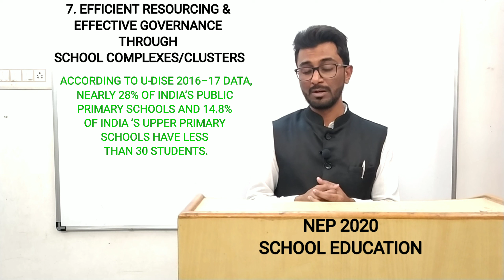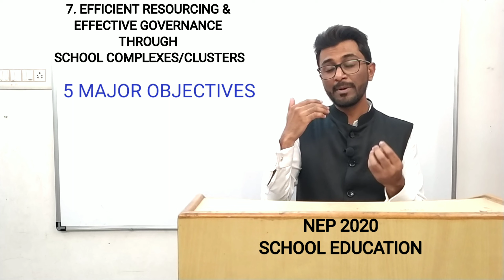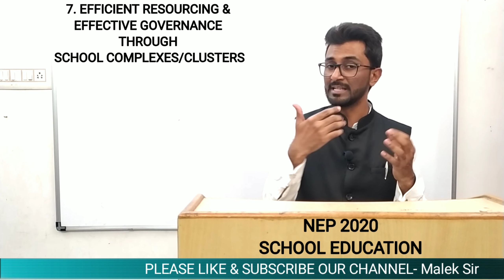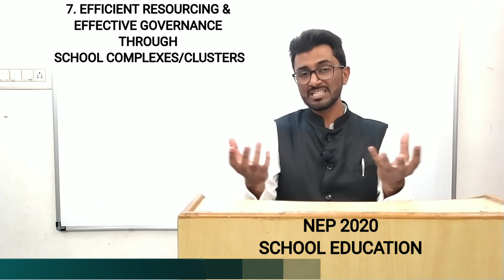𝗘𝗙𝗙𝗜𝗖𝗜𝗘𝗡𝗧 𝗥𝗘𝗦𝗢𝗨𝗥𝗖𝗜𝗡𝗚 & 𝗘𝗙𝗙𝗘𝗖𝗧𝗜𝗩𝗘 𝗚𝗢𝗩𝗘𝗥𝗡𝗔𝗡𝗖𝗘 𝗧𝗛𝗥𝗢𝗨𝗚𝗛 𝗦𝗖𝗛𝗢𝗢𝗟 𝗖𝗢𝗠𝗣𝗟𝗘𝗫𝗘𝗦 𝗖𝗟𝗨𝗦𝗧𝗘𝗥𝗦#𝗻𝗲𝗽2020#प्रभावीशासन#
سکول کمپلیکس/کلسٹرز کے ذریعے موثر وسائل کی فراہمی اور موثر گورننس

NEP 2020 | SCHOOL EDUCATION | CHAP 7 EFFICIENT RESOURCING AND EFFECTIVE GOVERNANCE THROUGH SCHOOL COMPLEXES/CLUSTERS